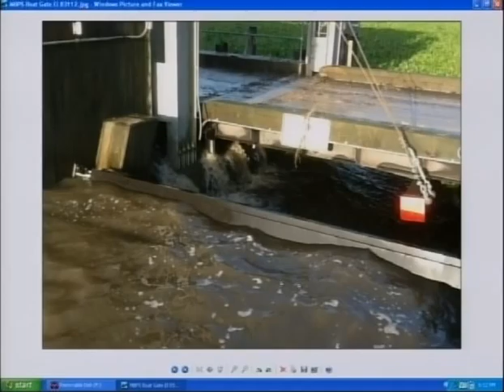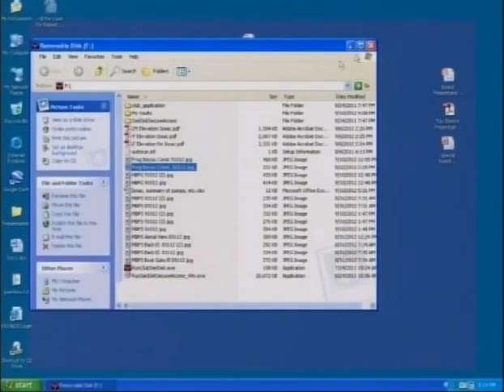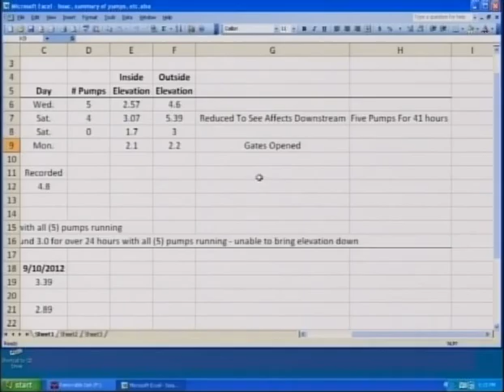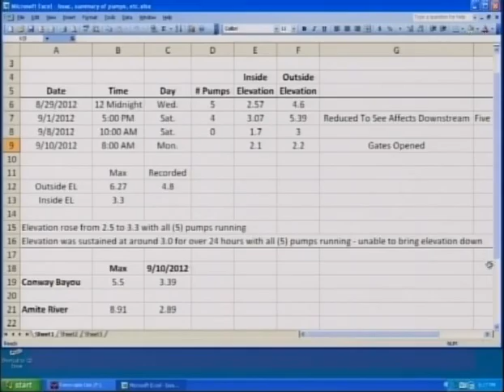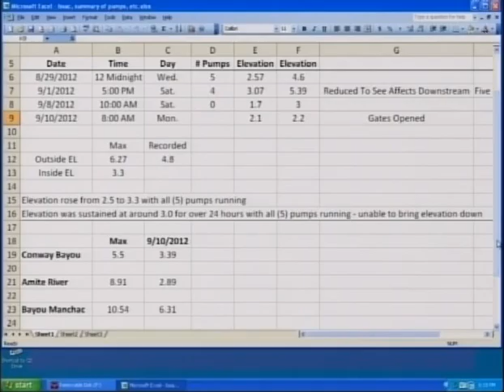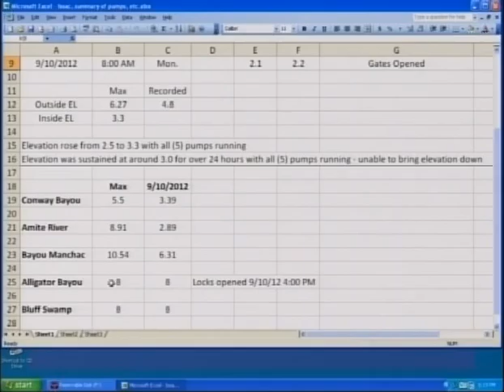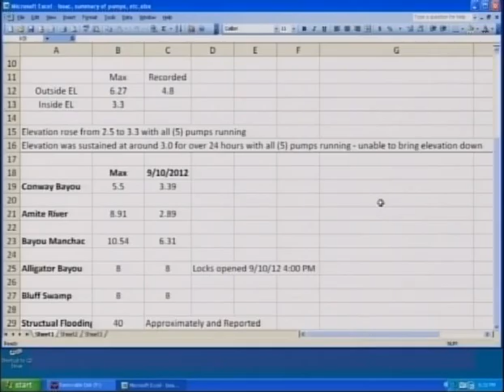East Ascension Drainage - September 10, 2012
Government Access